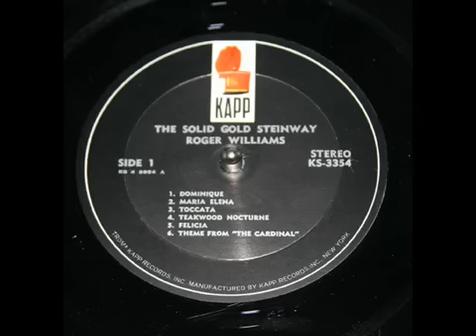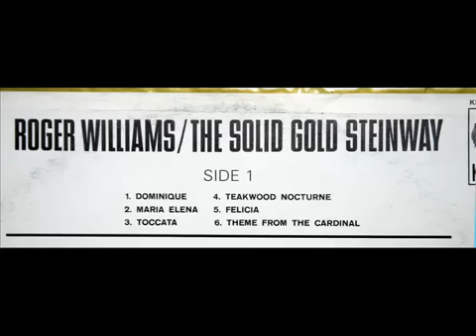Roger Williams, 1964: The Solid Gold Steinway - Part 2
The "Solid Gold Steinway" LP was Roger William's salute to the pop pianists and composers of the time.  This track is comprised of the following tunes:

Tocatta
Teakwood Nocturne
"David Hertzberg"